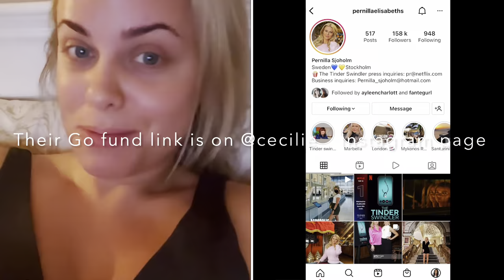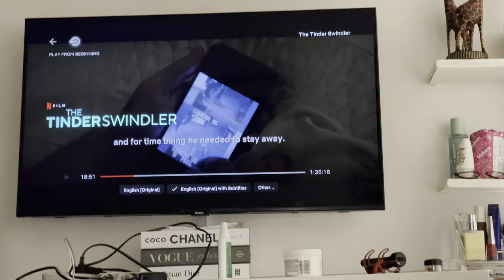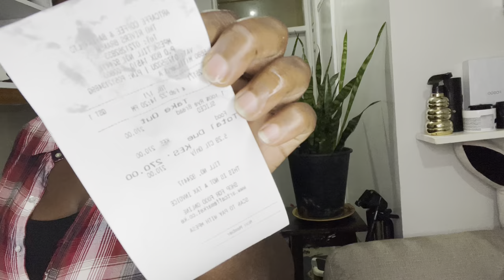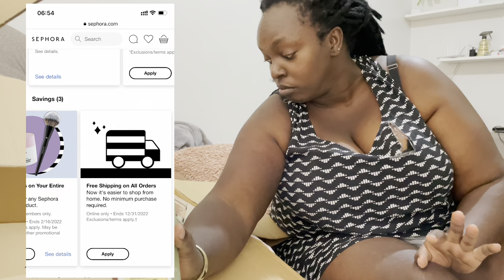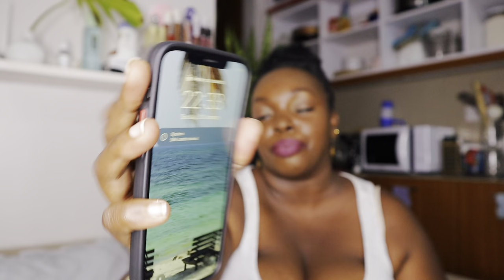Living Alone Vlogs/Our opinion on THE TINDER SWINDLER +cooking,Amazon,Sephora unboxing back on grind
Our opinions on THE TINDER SWINDLER Living Alone Vlogs+cooking,Amazon,Sephora unboxing back on the grind